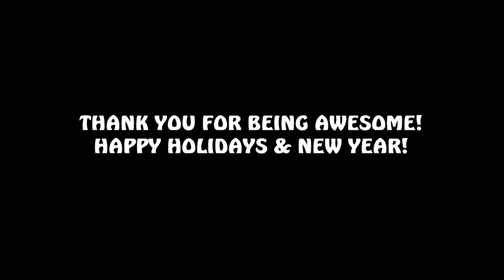A Very Merry Message From Roach!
Just giving you guys some quick info on what is going on and also a special message to you all. Happy Holidays everyone!

MUSIC CREDITS